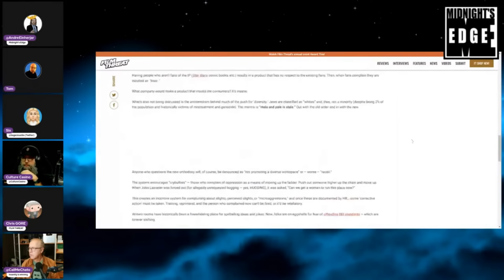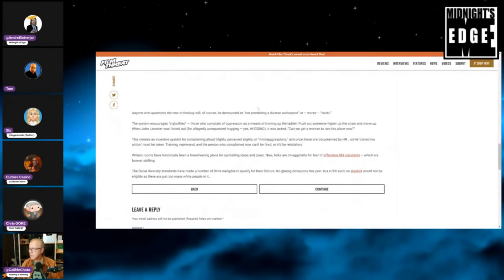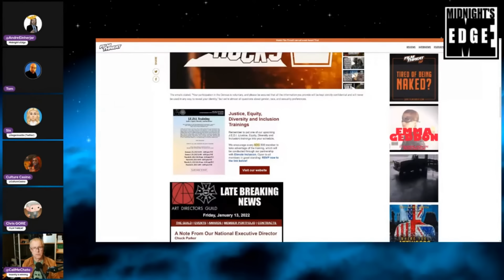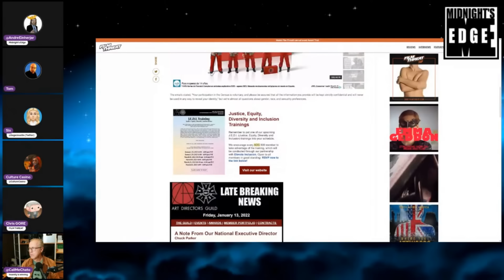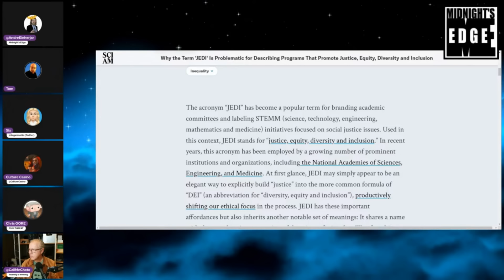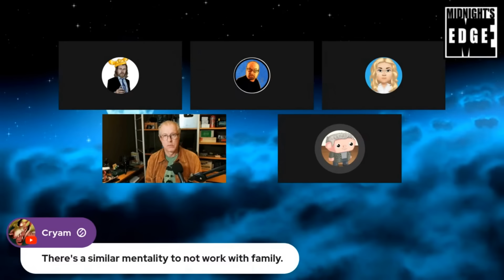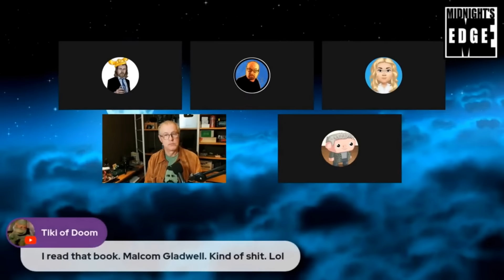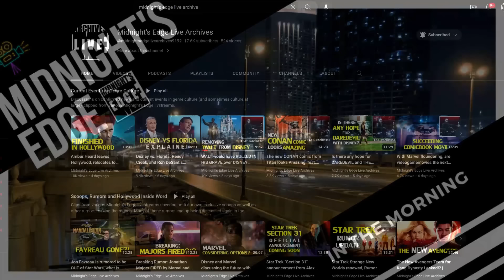Hollywood in Ruins because The Writers Guild is INFECTED with D.E.I. Feat. @FilmThreat | MEitM Clip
Chris Gore of Film Threat takes the Midnighters through his and Alan Ng's most recent expose, so recent in fact, that the source article dropped DURING the stream!

Streamed live Monday January 29, 2024